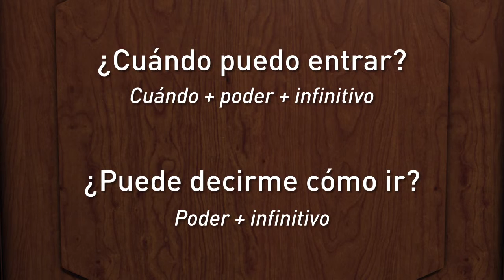CURSO DE ESPAÑOL PARA EXTRANJEROS GRATIS. NIVEL A1. INDICACIONES.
Spanish online global course es un curso de español para todos los niveles que se apoya en un soporte multimedia de gran calidad tecnológica.

Se facilita el aprendizaje de la lengua y la cultura española a la vez que se recorre, peregrinando virtualmente  por varias rutas del Camino de Santiago en España y en toda Europa.